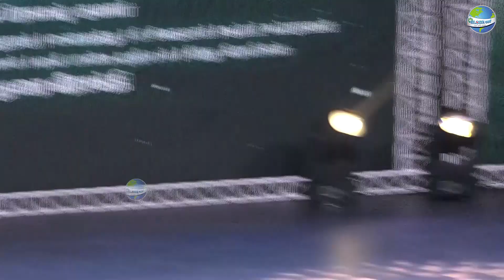Vijay-யை காக்க வைத்த லோகேஷ் கனகராஜ் | Lokesh kanagaraj Speech | Globe 360